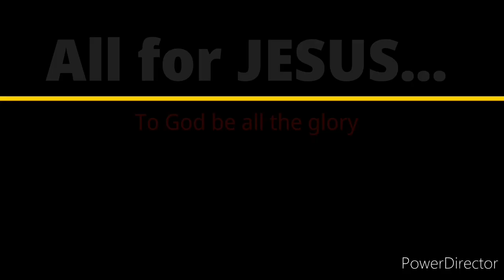Strengthen the Church By Pastor Bart Itong